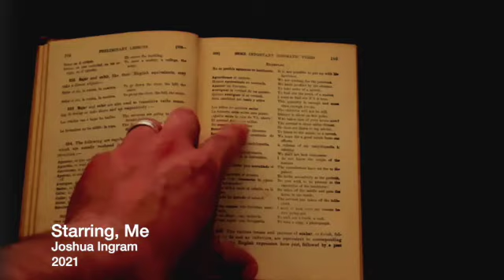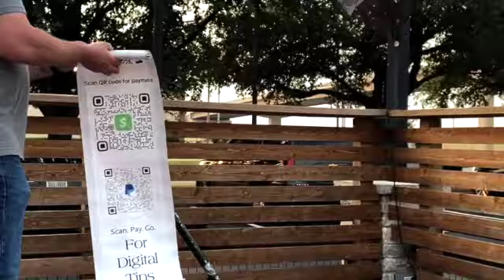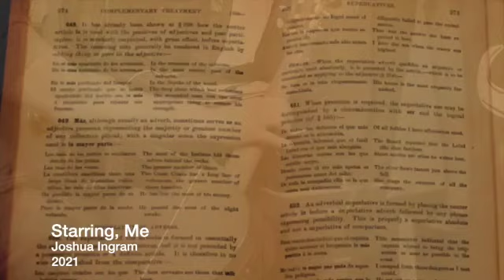Starring, Me- Official Video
The story is a newer story than some of the other songs.  Generally, an artist often must make choices when creating.  That’s because we have this silly eating and bill paying habit.  There are several documentaries that have been made over the years, where this fact is illuminated.  One is “It All Starts With A Song” and another is “Tennessee Whiskey: The Dean Dillon Story”.  I highly recommend both of those.

I found myself writing, playing, and working in ways that I thought might make me a little more money or get me a little more recognition.  I even grew my hair and beard out because I thought that’s how I needed to look in order to be taken seriously as a songwriter.  Sometime after Texas opened back up to 100% and some of the COVID19 restrictions were lifted, I felt a personal kind of rebirth.  I was tired of my hair being part of my story, tired of being referred to as Jesus, and tired of keeping my true self hidden for the sake of a mock-up.

This song addresses those issues as I admit to having scars, being older than most people in this career, but the truth, my real story, is better than anything else I could tell.  I’m proud of this song and I can’t wait to share it with you.